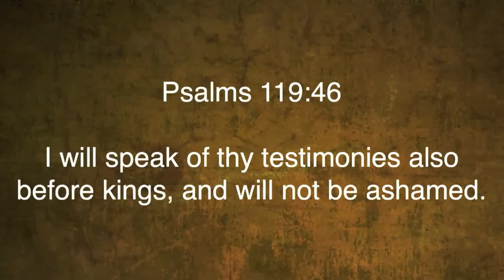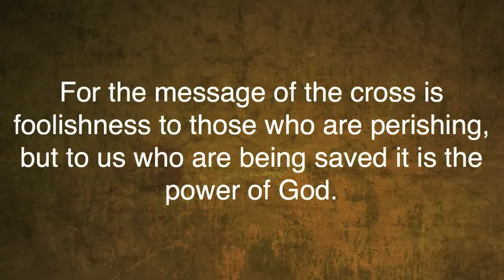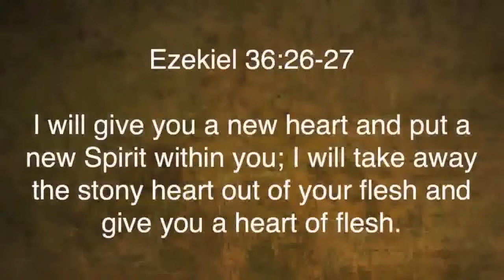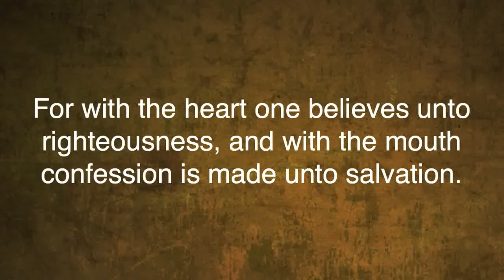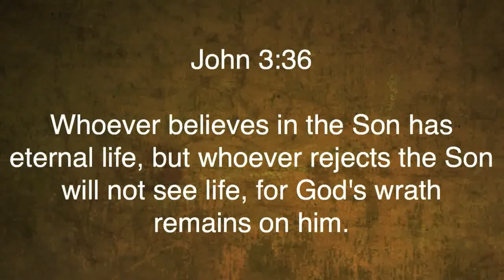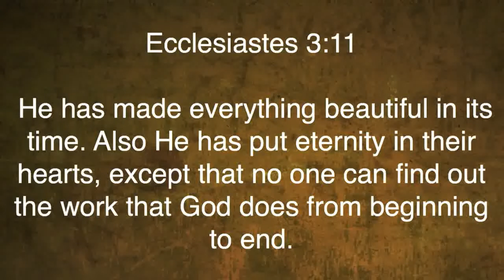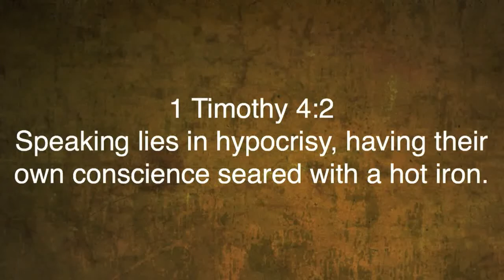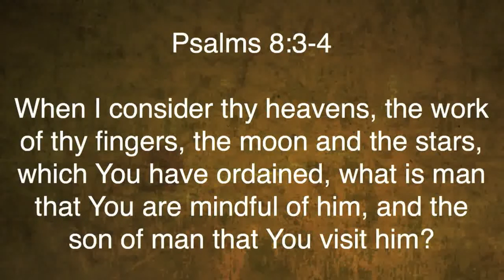Romans 1:16-23 | The Gospel and Darkened Hearts